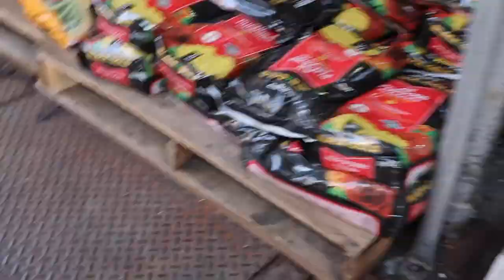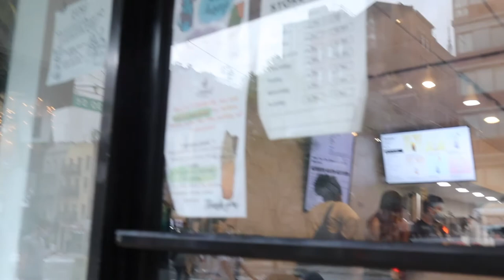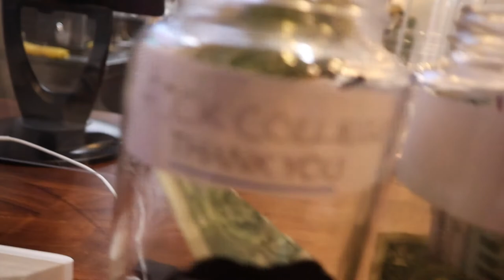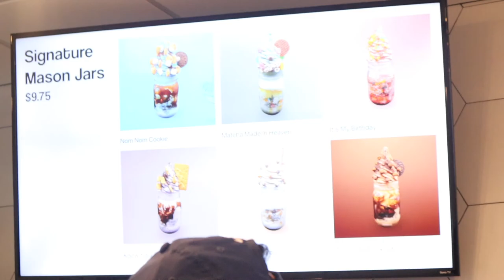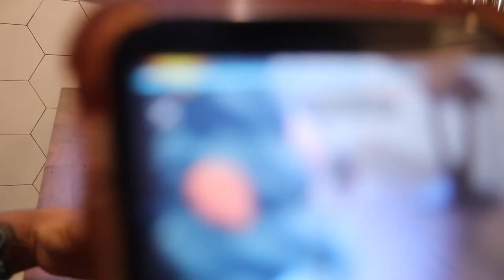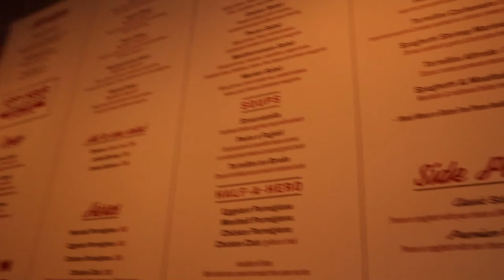NYC VLOG🗽: ice cream date, trying new pasta and more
Today's video is going to be NYC vlog. I hope you enjoy this video and I'll see you in my next one💕☺️

💗Love Yourself Always💗